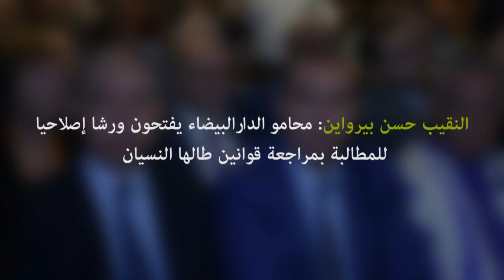النقيب حسن بيرواين: محامو الدارالبيضاء يفتحون ورشا إصلاحيا للمطالبة بمراجعة قوانين طالها النسيان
قال حسن بيرواين، نقيب هيئة المحامين بالدارالبيضاء "نعتقد أنه آن الأوان لفتح النقاش العمومي حول مقتضيات الظهير رقم 1.84.177 الصادر في محرم 1405 (2 أكتوبر 1984) المعتبر بمثابة قانون المتعلق بتعويض المصابين في حوادث السير، وضرورات مراجعته وتعديله، بعد مرور 35 على صدوره، وبعد تغير معطيات الواقع الاقتصادي الذي برر إقراره في ثمانينات القرن الماضي